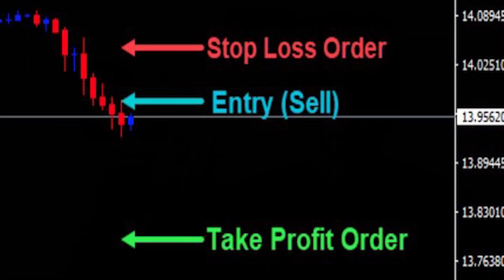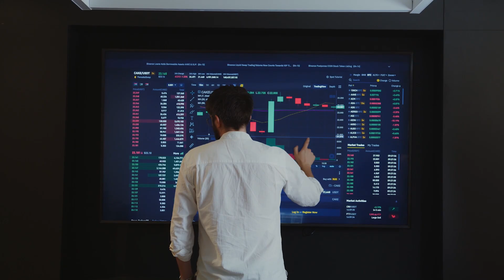VENDER TODO😨, CUANDO HACERLO? o salir a COMPRAR más...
¿Cuando VENDER TODO?? o simplemente saber CUANDO COMPRAR MÁS y hacerlo bien. Muchos tienen esa duda y espero que este vídeo aporte!

VENDER TODO? CUANDO HACERLO?  O simplemente comprar más…

el éxito en bolsa ES PURA PSICOLOGÍA
Siguiendo el tema de Munger muchos dijeron, si munger vendió al perder 50% yo tambiénd ebería vender?

el día de hoy te voy a decir CUANDO VENDER TODO, vender en partes o simplemente salir a comprar más
Te voy a contar que hago yo y que he hecho yo este año
Seguro te ayudarán estos consejos porque se apróxima volatilidad, comenzamos!

ESTE VÍDEO ES PARA ACCIONES QUE YA TIENES. Y que la volatilidad te ha puesto a dudar
Lo primero que necesitas es liquidez…
Si no tienes liquidez lo unico que vas a poder hacer es vender.

VENDER TODO para mi tampoco tiene sentido, almenos que todo lo que tengas está en precio de burbuja
Hacer market timing es BIEN COMPLICADO

Por qué venderías una acción?
Porque te equivocaste
porque ya estás contento con las ganancias y crees que la empresa no va a subir
O necesitas el dinero por supuesto pero no hablaremos sobre esos temas personales

Si te equivocaste o estás contento, VENDE todo. Eso de "saco mi inversión" no tiene sentido

Si vas a colocar un stop loss es que no estás invirtiendo

Hablemos ahora de comprar.

un día rojo no necesariamente es para salir a comprar como tonto
recuerda lo que dijo buffett. Una acción que cae 95% es….

En mi opinión, o lo que yo aplico personalmente es
dividir mi compra en 5. Si voy a comprar mil dólares hago 5 compras de 200. Ey solo pago 1$ por compra no es ni 1% de comisión
Ya que en mi experiencia adivinar el punto más bajo es difícil, adivinar cuando se acaba también es dificil

Las volatilidades y periodos bajos pueden durar semanas o meses.
Vas a darte cuenta que con un plan bi-semanal o mensual mentalmente te va a ir MUY bien